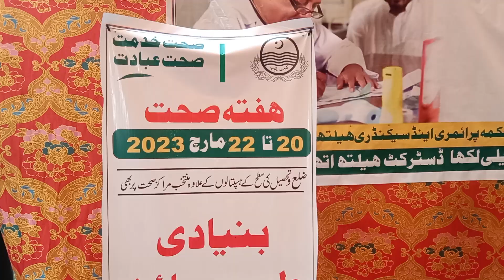محکمہ صحت کے زیر اہتمام ٹی ایچ کیو اسپتال میں تین روزہ فری کیمپ کا انعقاد